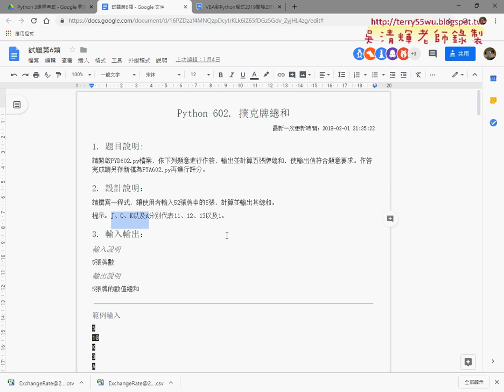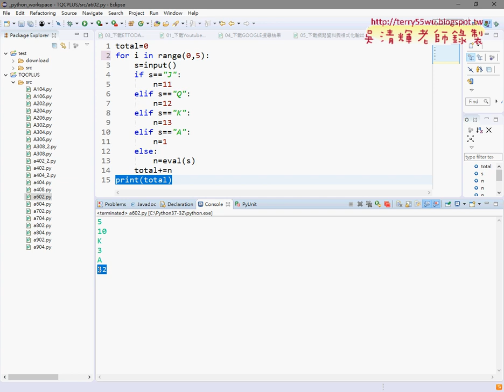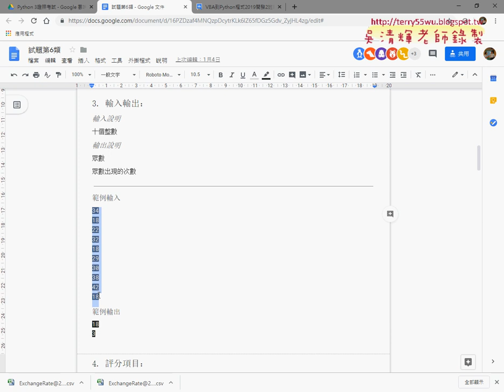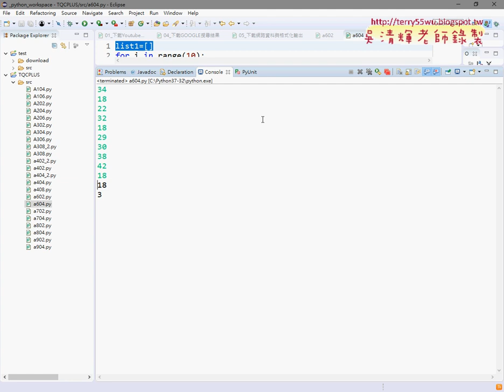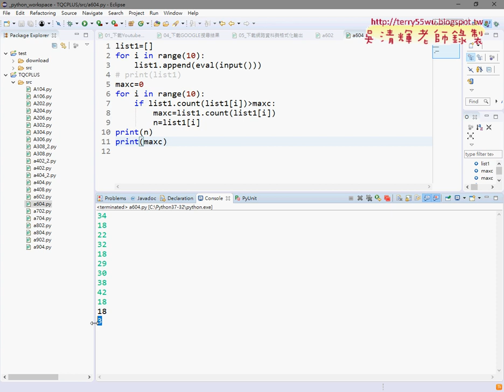09 602撲克牌總和與604眾數